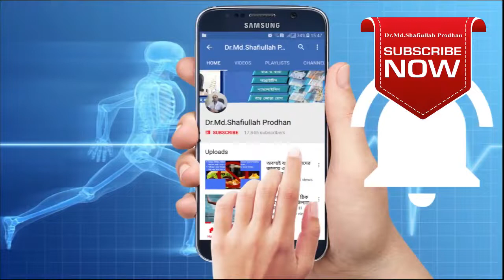আমার আম্মুর এক বছর ধরে হাঁটু ব্যথা ও ফুলা